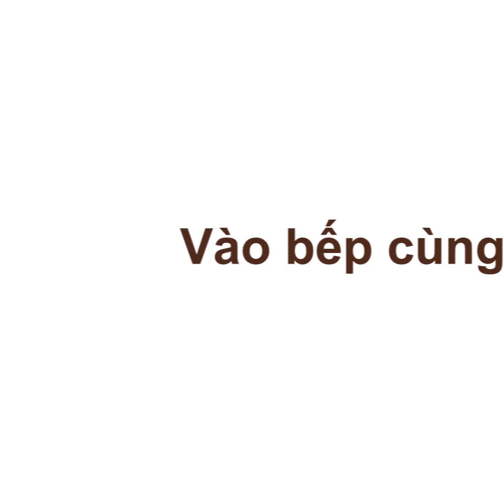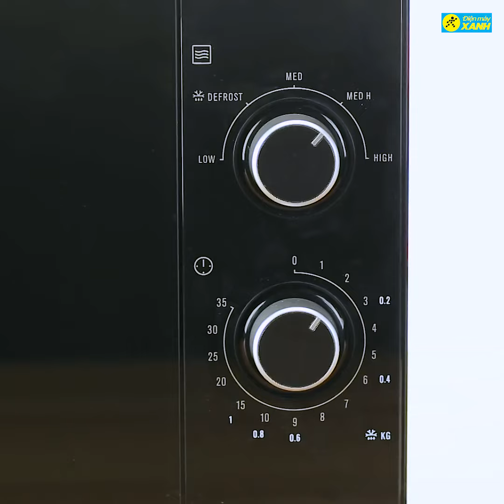Cách làm trà hoa đậu biếc macchiato ngon tuyệt cú mèo